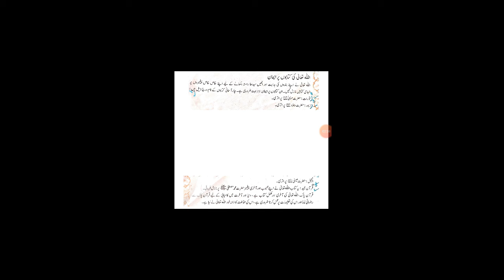Islamiat IV Day 7 July